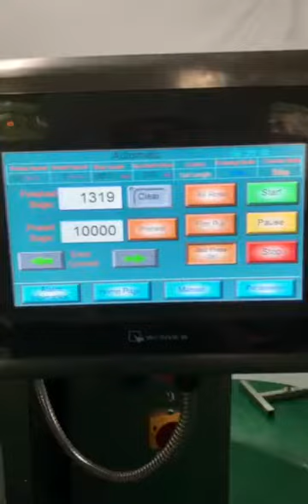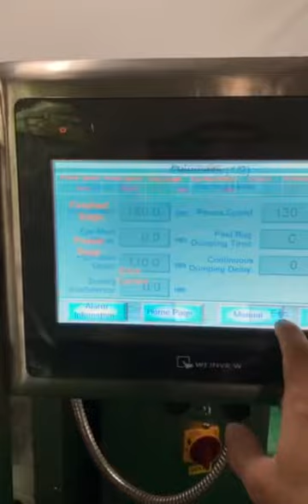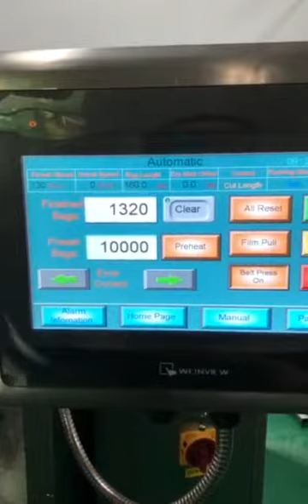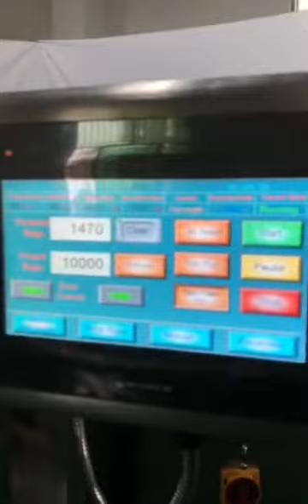VFFS Continuous Motions Packaging Machine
Hi friends,
We are OEM&ODM manufacturer of filling machine, vertical VFFS packing machine, mini doypack machine,  label applicator and sachet packing machine in China with over 12 years production experience.